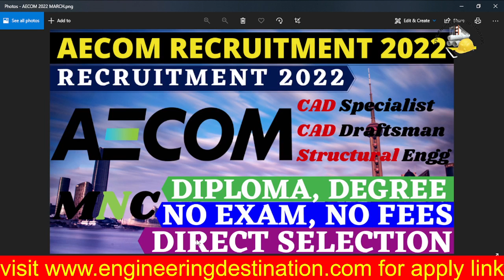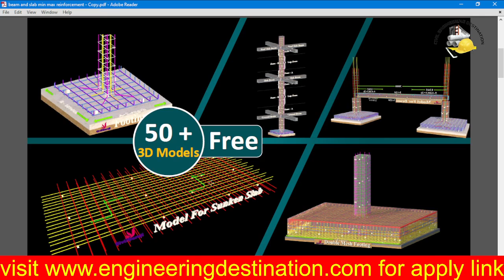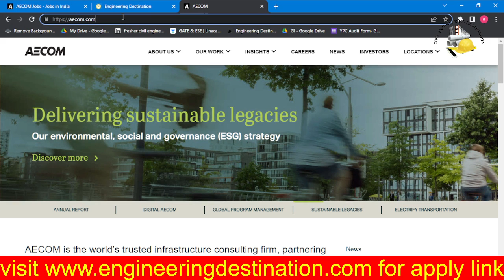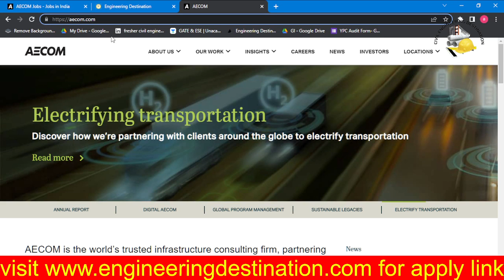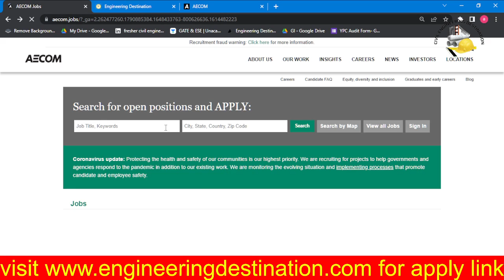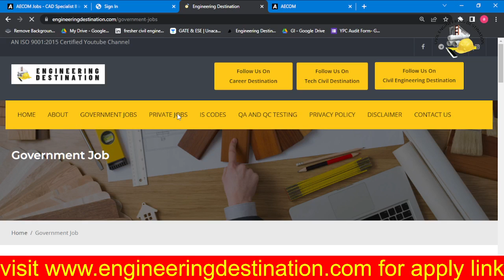AECOM Recruitment Multiple Posts Degree Civil Engineer Recruitment 2022